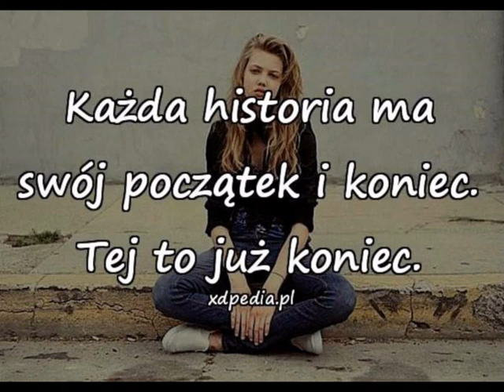Nie przynoś mi kwiatów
Szczerze? Mam dosyć już sałaty,
serduszek. Lipą każde błyszczy.
Dawna panienka też mi kwiaty
wręczała.
Tak na przekór wszystkim.

Zwodziła mnie tak bałamutnie,
leczyła niby wszystkie smutki.
Też ajlowiała mnie łokrutnie.
Buba?
To przy niej pryszcz malutki.

Mamrota piła - i samogon.
Wszystko z miłości. Cudne sprawy.
Potem chwyciła lejc pod ogon
i poleciała za Ryżawym.

Tam miały bliżej do oberży -
ona i jej ta cudna cnota.
Dziś - wdówka. Rudy nie wydzierżył.
A ja - wciąż żyję.
I chichotam.
12 sierpnia 2017